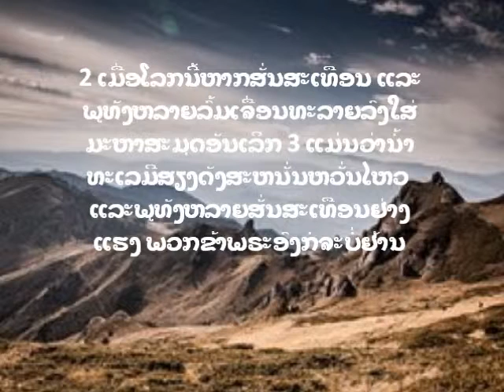Psalm ເພງສັຣເສີນ 46:1-3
1 ພຣະ​ເຈົ້າ​ຊົງ​ເປັນ​ທີ່​ພັກ​ພາ​ອາ​ໄສ ແລະ​ຊົງ​ເປັນ​ກຳ​ລັງ​ຂອງ​ຂ້າ​ພຣະ​ອົງ​ທັງ​ຫລາຍໃນ​ຍາມ​ລຳ​ບາກ ພຣະ​ອົງ​ຊົງ​ຕຽ​ມ​ພ້ອມ​ຊ່ອຍ​ເຫລືອ​ສ​ເມີ 2 ເມື່ອ​ໂລກ​ນີ້​ຫາກ​ສັ່ນ​ສະ​ເທືອນ ແລະ​ພູ​ທັງ​ຫລາຍ​ລົ້ມ​ເຈື່ອນ​ທະ​ລາຍ​ລົງ​ໃສ່​ມະ​ຫາ​ສະ​ມຸດ​ອັນ​ເລິກ 3 ແມ່ນ​ວ່າ​ນ້ຳ​ທະ​ເລ​ມີ​ສຽງ​ດັງ​ສະຫນັ່ນ​ຫວັ່ນ​ໄຫວ ແລະ​ພູ​ທັງ​ຫລາຍສັ່ນ​ສະ​ເທືອນ​ຢ່າງ​ແຮງ ພວກ​ຂ້າ​ພຣະ​ອົງ​ກໍ​ຈະ​ບໍ່​ຢ້ານ